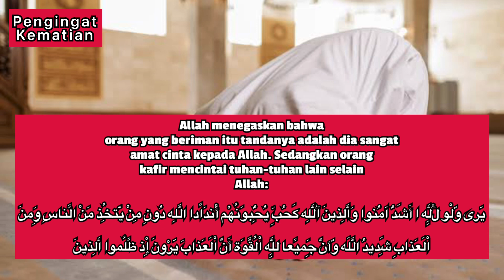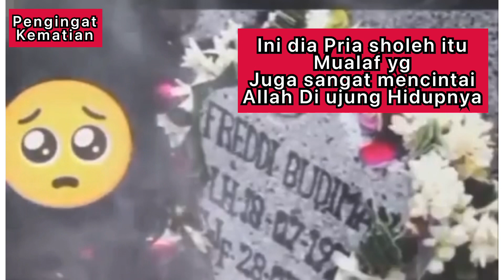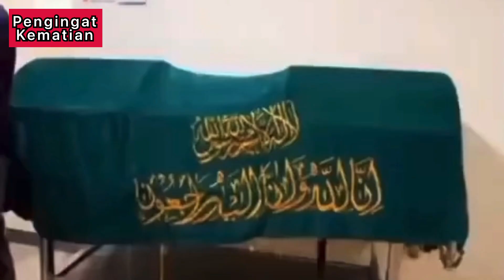Selain kohsteven Ini Dia Pria Yg Juga Kematiannya Di Ridhoi Oleh Allah Swt ..,Masha Allah 😭